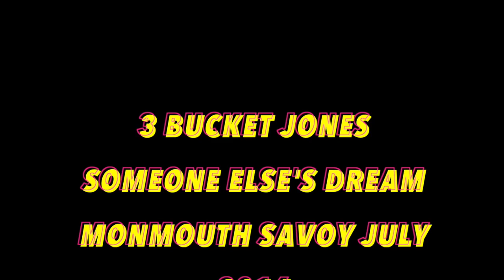Someone Else's Dream - Gitika Partington Andrew McCrorie-Shand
At the Savoy in Monmouth..the first tour date in 2016...'Someone Else's Dream' written by Gitika Partington and Andrew McCrorie-Shand with Bruce Knapp on Guitar. ...thank you for passing by